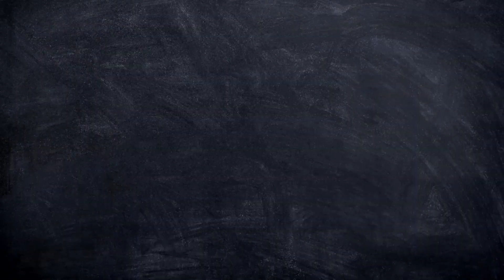సేమియా సగ్గుబియ్యం పాయసం/Saggubiyyam Payasam | Healthy Payasam Recipe| by Sri Lakshmi Vantalu.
Semiya Saggubiyyam Payasam Recipe| Healthy  Payasam Recipe| by Sri Lakshmi Vantalu.